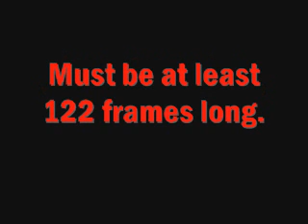Pivot collab CLOSED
Topic: Midget Fight
Song - Muse - Knights Of Cyndonia
Heck yeah Knights Of Cyndonia rules